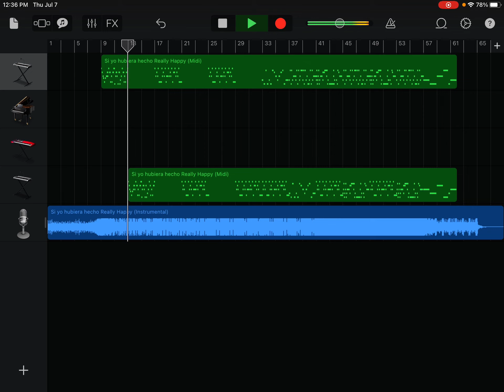Really happy but Corruption me